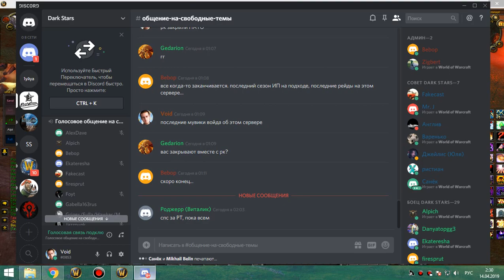2я на кд рс 25г хприст 13 04 19